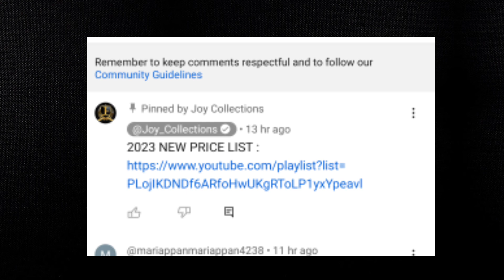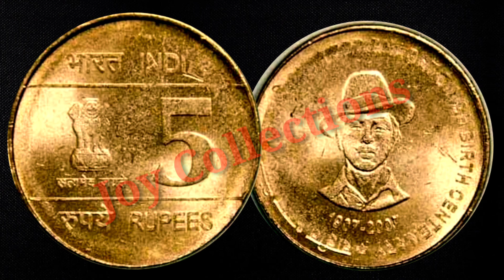5 RUPEES BHAGAT SINGH OMS / JOY COLLECTIONS / VILLUPURAM